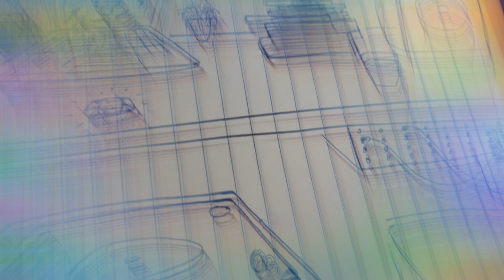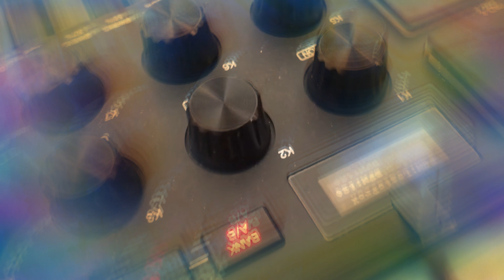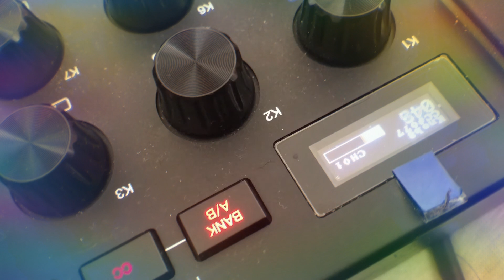The Office for Sound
"Yes man is it really good to hear what is it for the past two years I think it is really good and the Netherlands I think it’s all good. The Echos of Liverpool is the best song I’ve heard in a while so..."